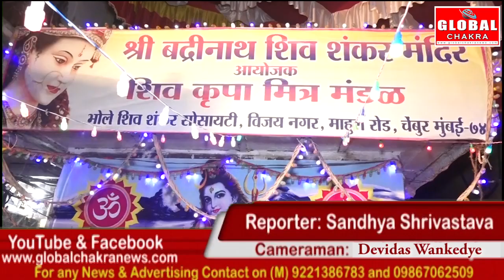लोगों को आकर्षित करती चेम्बूर नवजीवन के विजय नगर नवरात्रि में बनी चंद्रयान की झांकी